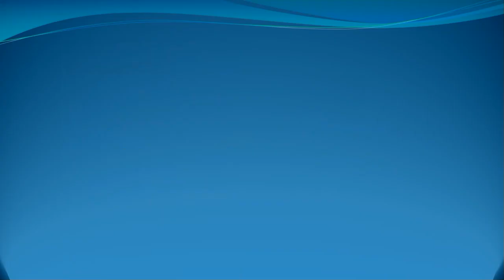Short travels in Greece - Короткі подорожі Грецією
Short travels in Greece
Короткі подорожі Грецією